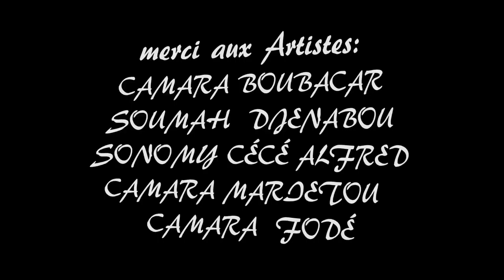MMAH TOURÉ | Cacahuettes | 🇬🇳Official Video 2018 | By Dj IKK